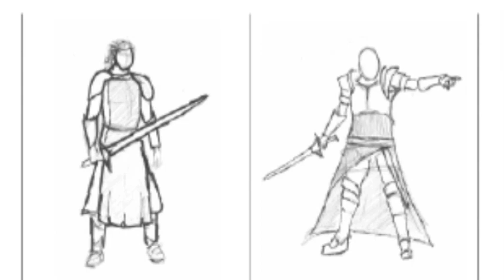MT BehindTheScenes MasterOfHorse May 2012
Medieval Times Behind the Scenes Making of "Master of the Horse" New Show 2012